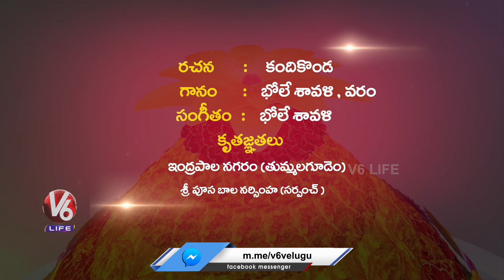A Musical Ode to Kandikonda Yadagiri | Bathukamma Song 2016 | V6 Life